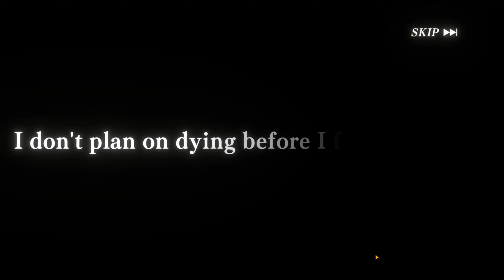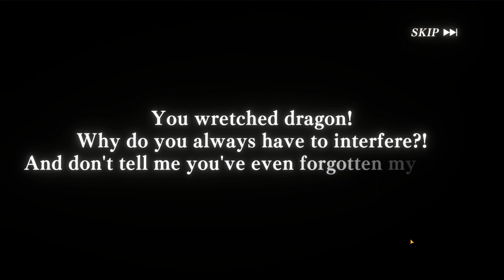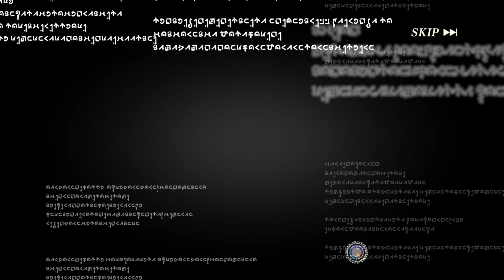200 Recruits - 1st Anniversary! - Part 2 | Isekai Revelry | Dark Banner | Slime - Isekai Memories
Shinsha rate up? More like Leon rate up. I like her 2nd skill a lot. We'll see if Shinsha was worth the pulls later!